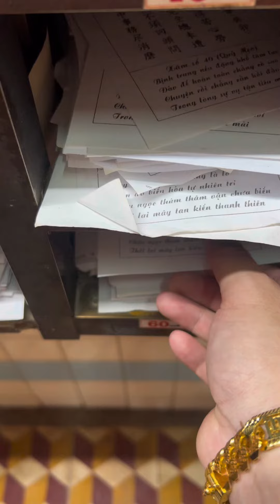Ăn Tết Miền Tây tại Sóc Trăng thì đi đâu ăn gì?(Mùng 3) | 3TV Official #389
Ăn Tết Miền Tây tại Sóc Trăng thì đi đâu ăn gì?
(Mùng 3)